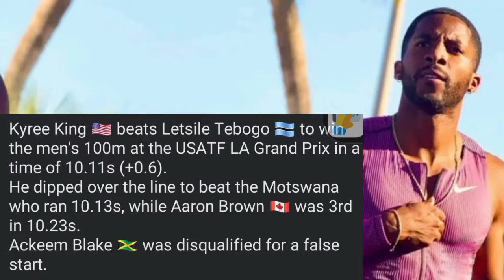Akeem blake Got Disqualified, Letsile Tebogo Loses The Race At USATF LA Grand Pix 100m Race